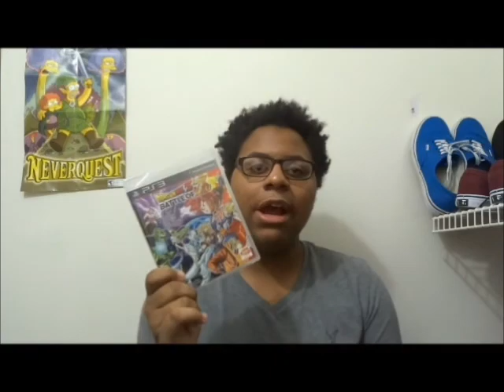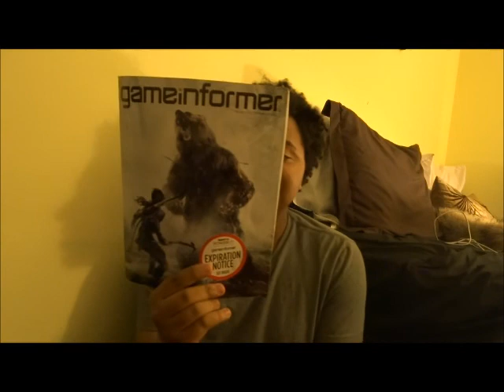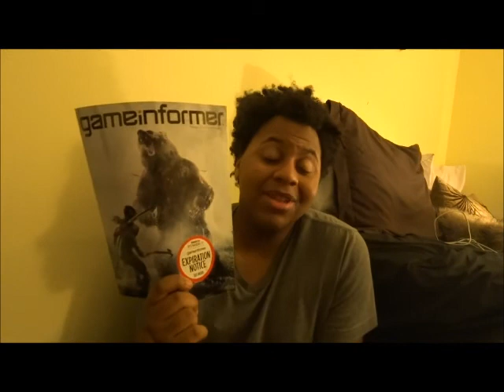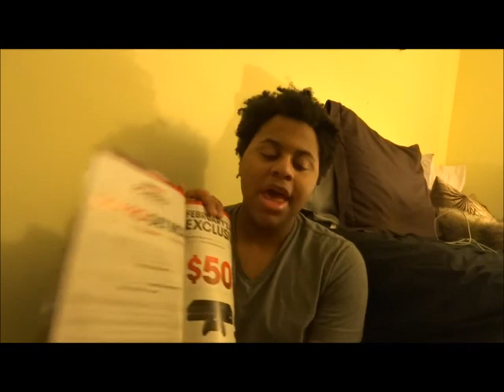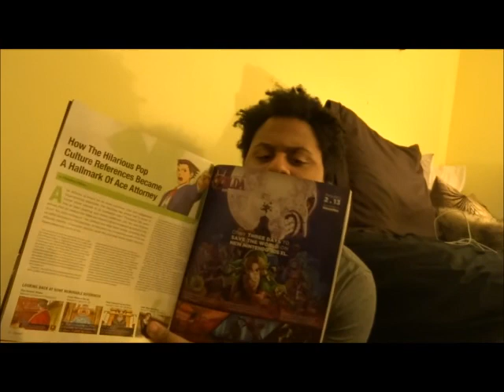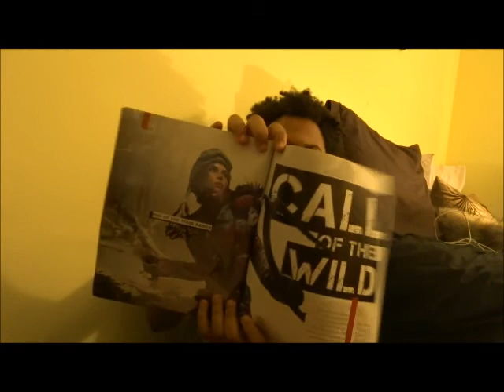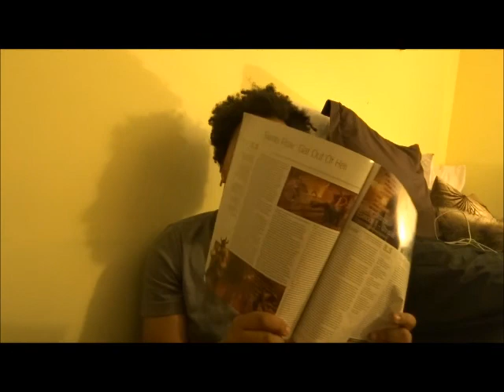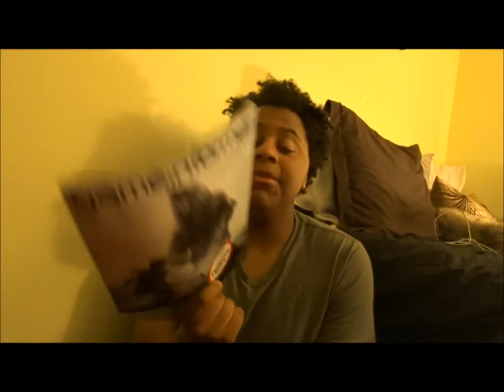The Weekend Vlog 38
hey lucasnation fans to kick off the first day of march. I will about the new 6 series movie which the name will be announced.Then I will do a gameinformer review and something cool from a advanced robotic class from my tech program. please remember to like, comment, and subcribe to my channel if you are new. remember this weeks show is also